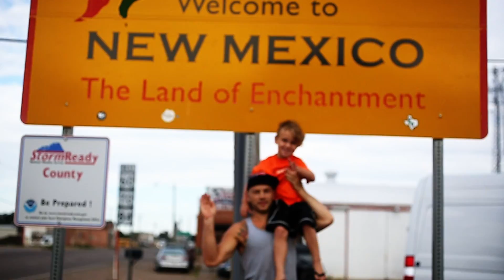Grindin' My Whole Life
Tiny creature on Colorado camping trip